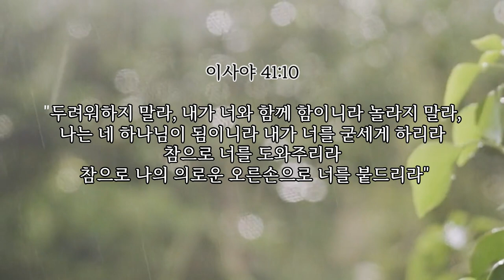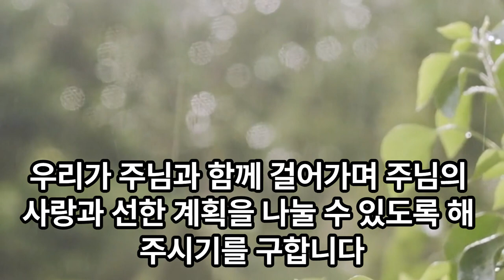'지선아 사랑해'의 저자 이지선 교수의 간증 "하나님의 사랑이 너무 커서, 인정하고 싶지 않은 저의 모습마저 사랑하게 만드셨어요"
순종하는 삶의 시작을 함께 해주셔서 감사합니다.

이사야 41장 10절을 통해 다음과 같이 말씀하십니다.

"두려워하지 말라, 내가 너와 함께 함이니라 놀라지 말라,

나는 네 하나님이 됨이니라 내가 너를 굳세게 하리라

참으로 너를 도와주리라

참으로 나의 의로운 오른손으로 너를 붙드리라"

주님의 역사를 통해 아픔을 이겨낸
이지선 교수님의 간증을 통해
우리에게 닥친 시련과 고난을 이겨낼
힘을 얻길 기도합니다.

주님의 말씀을 함께 나누고 싶은 주위 형제, 자매들에게
영상을 전달해주세요.
주님 안에서 큰 역사가 일어날 것을 굳게 믿습니다.

음원출처